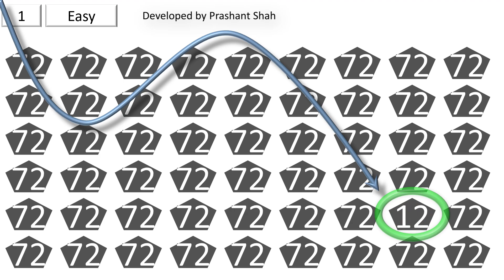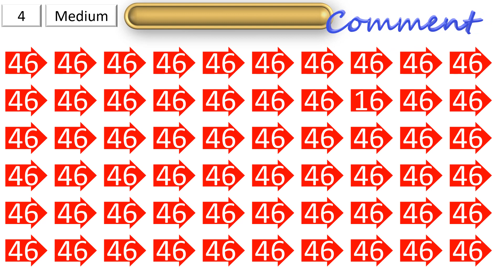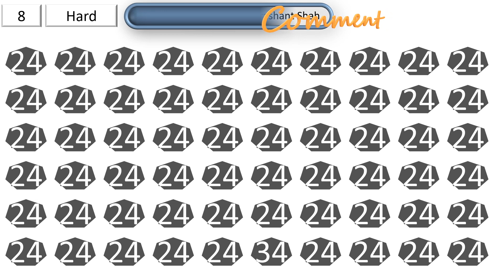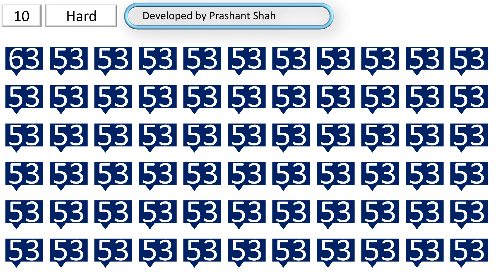odd number out 61